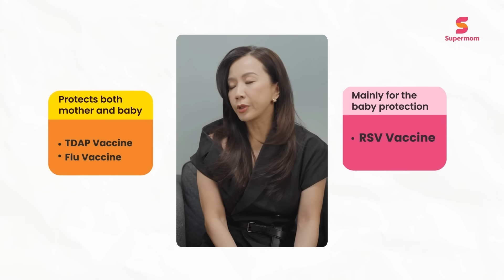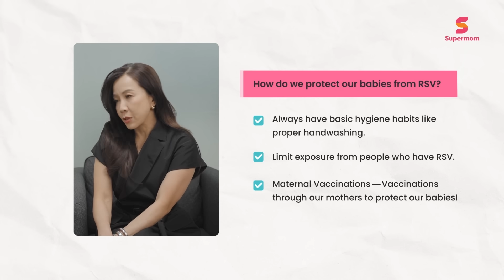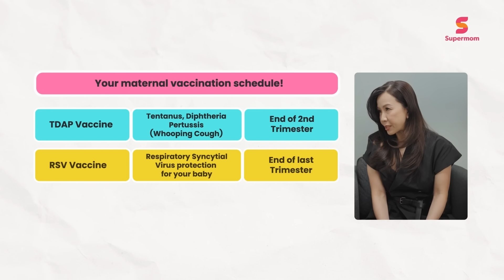Supermom Expert Series - Maternal Vaccinations and what should we take note of?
RSV & Maternal Vaccination – What Every Pregnant Mother in Singapore Should Know

Respiratory Syncytial Virus (RSV) is a common virus that can cause serious respiratory illness in young children and infants. In this second part of our three-part Supermom Expert Series on RSV, we speak with Medical Expert Dr. Choo, who shares essential insights about RSV vaccinations—covering where, when, how, and why mothers should be concerned, especially during pregnancy.

RSV is one of the leading causes of hospitalizations for infants in Singapore. Babies are most vulnerable in their first months of life, and severe RSV infections can lead to complications such as bronchiolitis and pneumonia. The good news? Mothers in Singapore can now get the RSV vaccination during pregnancy, offering protection to their newborns right from birth.

What are maternal vaccinations and how do I request for it?

If you are pregnant or planning to be, now is the perfect time to talk to your OBGYN about RSV and maternal vaccinations. Here are some questions you can ask:

• Am I eligible for the RSV vaccine during pregnancy?
• When is the best time to get vaccinated?
• How will the vaccine protect my baby?
• Are there any side effects I should be aware of?

Know your maternal vaccination schedule and find out how you can be stay protected for you and your children, from pregnancy!

Find out more about maternal vaccinations in this episode and more. To learn about your options and what’s best for you and your baby, consult your OBGYN and start your vaccination conversation today.

👉 Watch the video to learn more about maternal vaccinations from Dr Choo!

To find out more about maternal vaccinations and how you can protect your child, consult your OBGYN and start your vaccination conversation today.